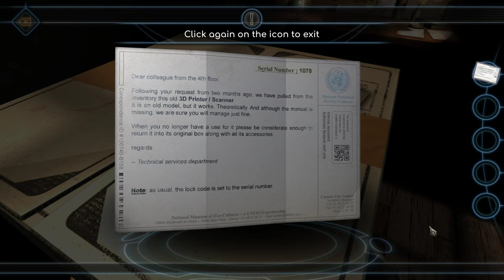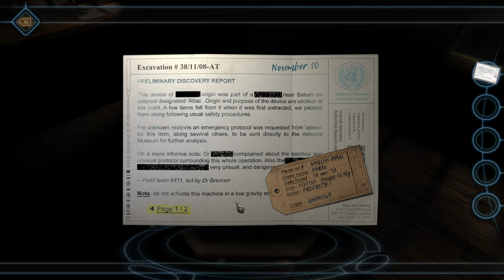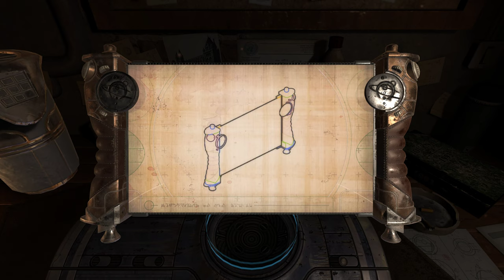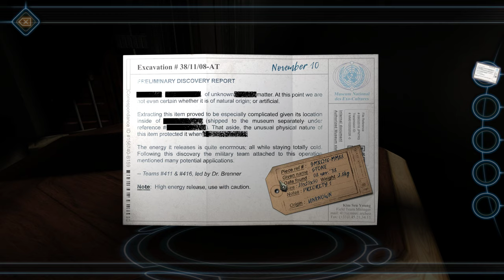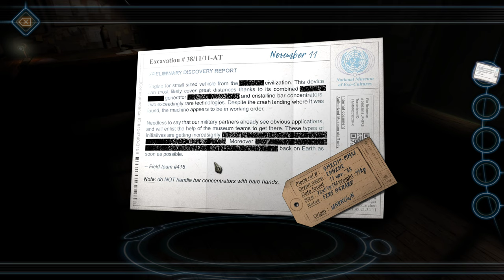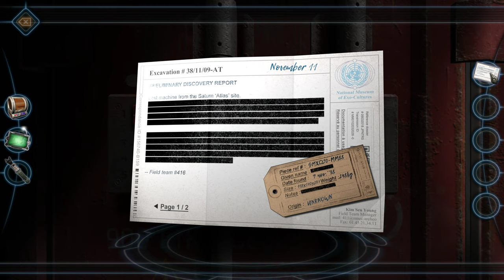MACHINIKA MUSEUM FULL GAME Complete walkthrough gameplay ALL PUZZLE SOLUTIONS No commentary 4K 60FPS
Analyze various alien inventions, find hidden buttons, solve puzzles and assemble the ultimate apparatus.